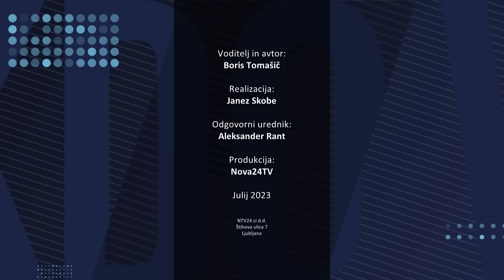[KDO VAM LAŽE] 07.07.2023 Nova24TV